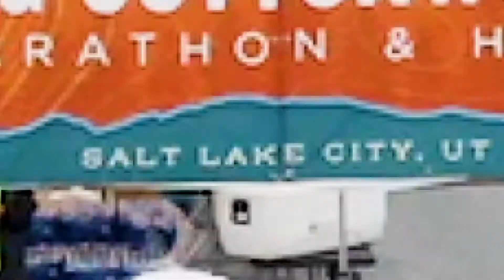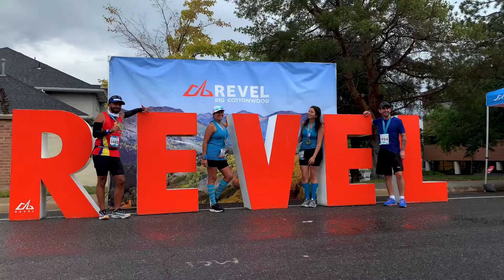2021 REVEL Big Cottonwood Half Marathon: Lindsey Moors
Lindsey Moors in the 2021 REVEL Big Cottonwood Half Marathon.